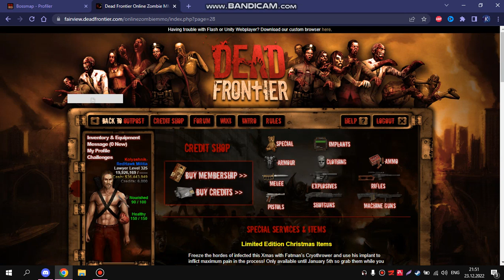Buying Vengeance Guard Dead Frontier 3D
ign: nikser678